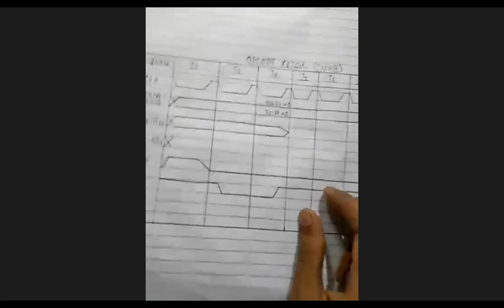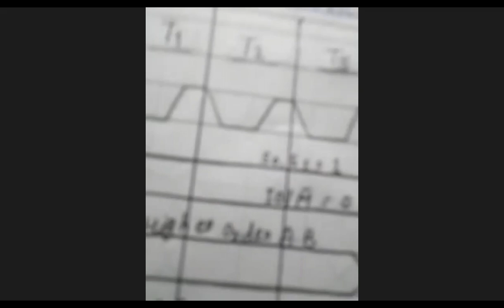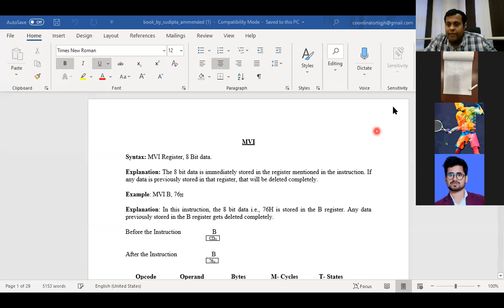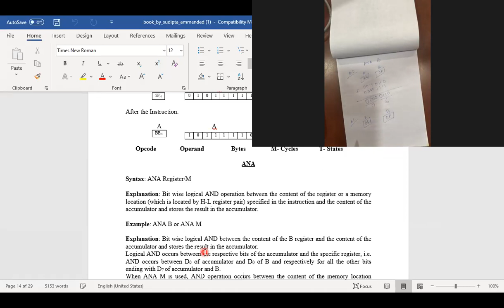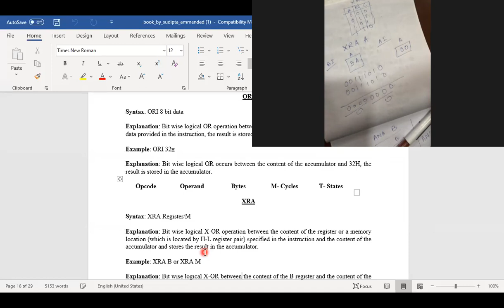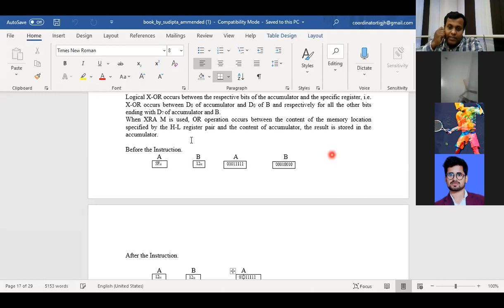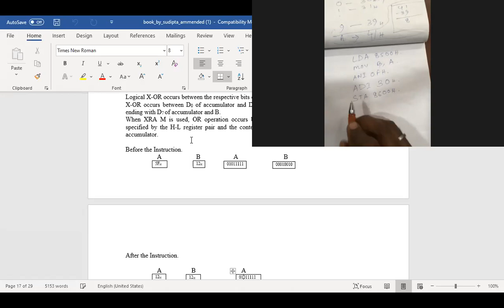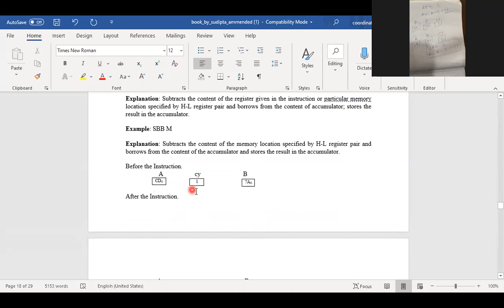Microprocessor & Microcontroller EE503_DAY 12 Chaibasa Engg. College.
Microprocessor & Microcontroller EE503_DAY 12 Chaibasa Engg. College, Introduction of 8085,